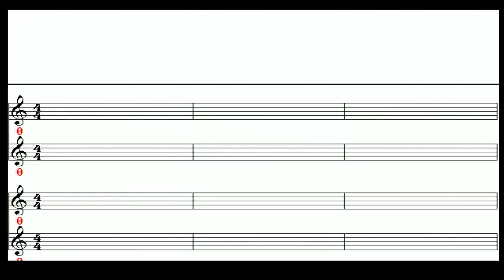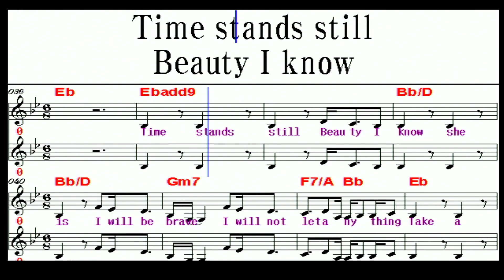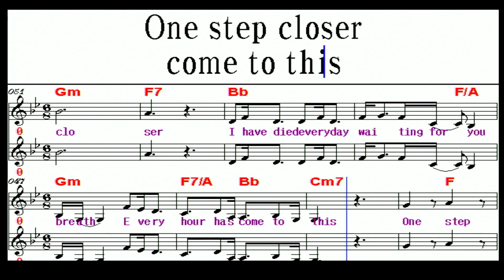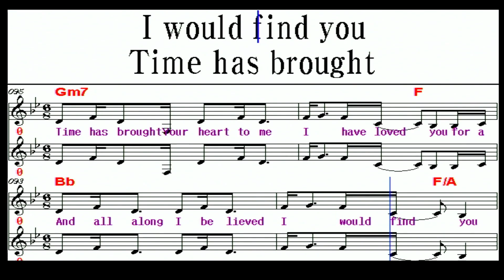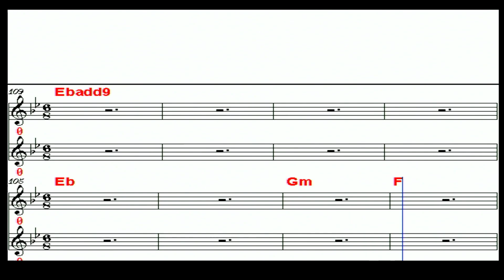A thousand years MR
* 팝송 교실  안내 *
                             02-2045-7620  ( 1, 4, 7, 10월개강 )
                                      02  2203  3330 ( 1, 4, 7, 10월 개강 )